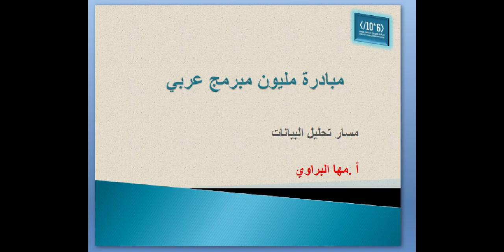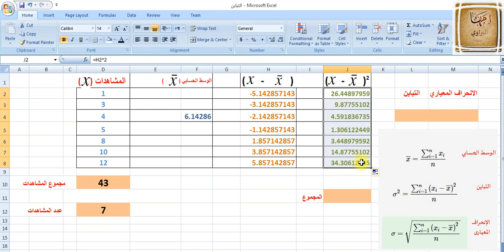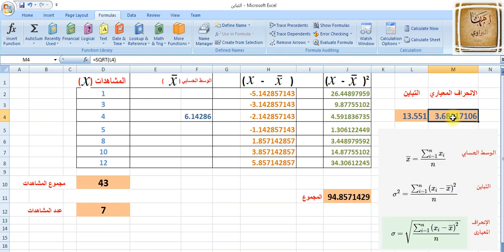ايجاد التباين و الإنحراف المعياري باستخدام برنامج Excel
Find the variance  and standard deviation